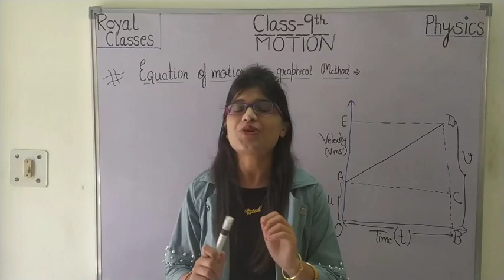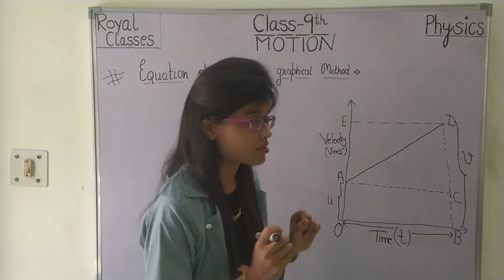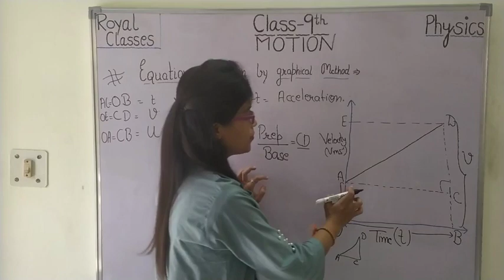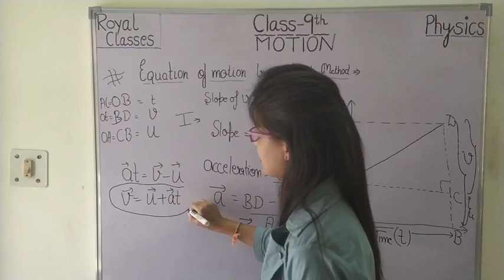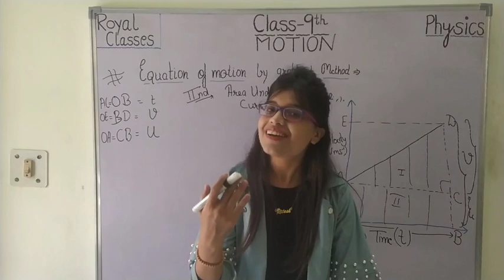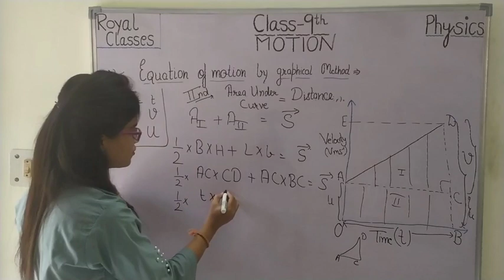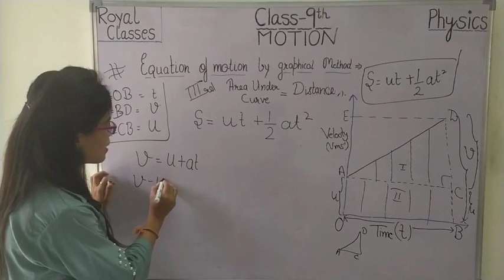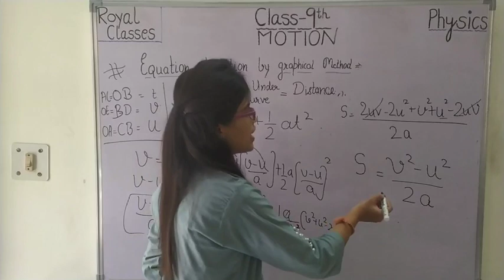Class 9 ||Equation of motion by graphics method|| physics||year2020